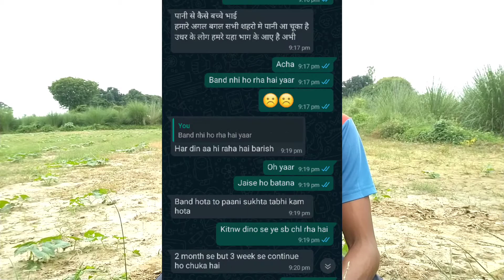Heavy Rainfall in BIHAR | Bad condition due to flood.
Hello friend's kaise ho sb log i hope sb badhiya honge..bihar me aaye flood ki wajh se waha ke log bahut peshani me hai.. is video me apko bataya hu ki waha ki condition kya hai wase aap logon ko to pata hi hoga jo news dekhte hai. Fir bhi ek baar dekho video or like krna apna conclusion comments me krna.

Social media-